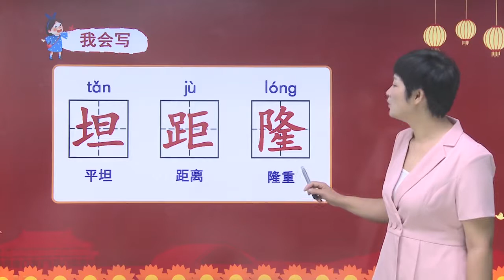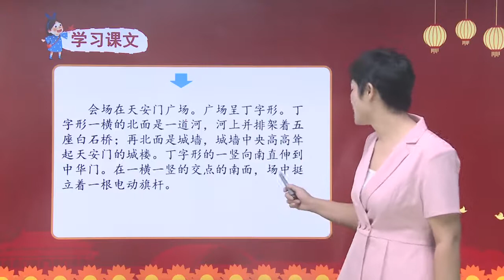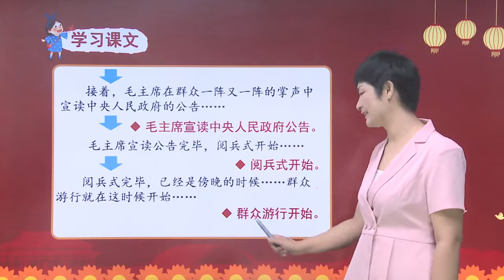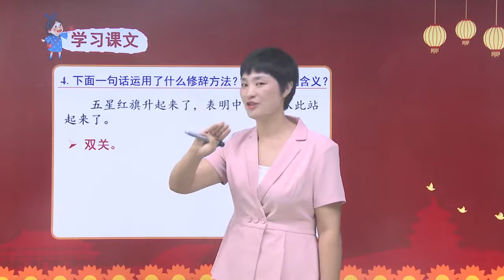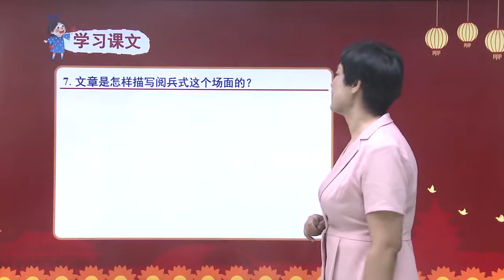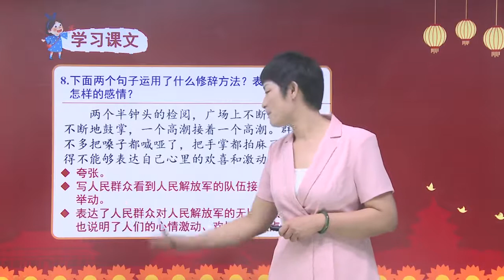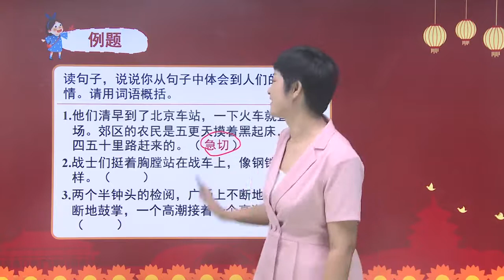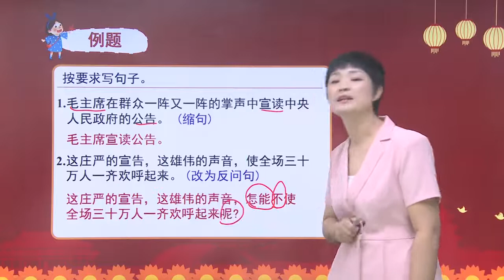人教版小学语文六年级上册 7 开国大典